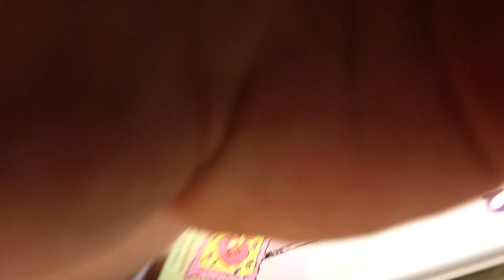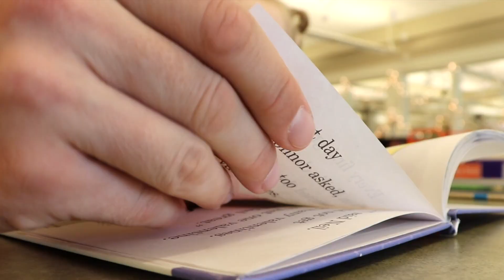Family Vlog | Library Fun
Hope you enjoy our family videos!
Check us out on IG to keep up with our family craziness. @_iveyfamilyadventures_
Comment something sweet because Abbie reads all the comments!